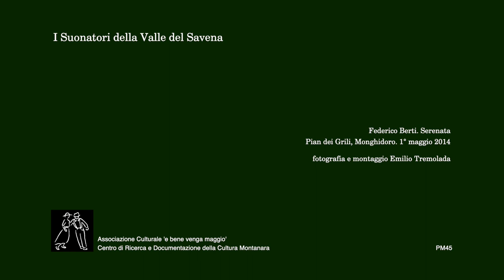PM45 Federico Berti Serenata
Vieni o bella. Serenata durante il giro del canto del maggio. Riprese di Emilio Tremolada. PM 45 Centro di Ricerca e Documentazione della Cultura Montanara. Monghidoro